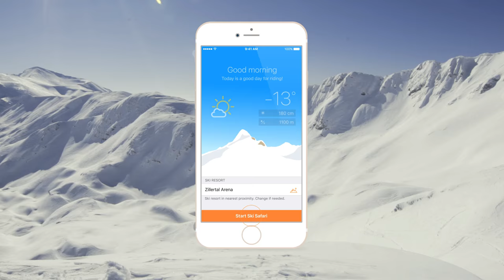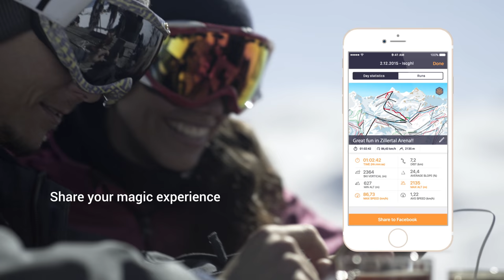Skadi Ski Audio Guide & Tracker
Unleash the best ski routes today with Skadi’s in-ear ski guide.

Lose yourself on the slopes without getting lost with the unique Skadi audio ski guide. Just plug in and let the goddess of the mountain guide you through your very own ski adventure.
It couldn’t be simpler to discover great skiing. Skadi creates Ski Safari tours with customized routing plans that are tailored to your abilities and preferences.  Whatever resort you’re on, Skadi has it covered, giving you the kind of access to great trails and spots that you would only get if you were a local.

All you need to do is input your ability level and route preferences, pop in your earphones, and go with the snow.  You’ll receive prompts and directions that will guide through your route.  And the app works offline, so you needn’t worry about losing connection.
And there’s more. Each route has its own story, and as you ski you will be able to participate in our unique virtual feature.  In this adventure mode you will be faced with creatures of the snow, and will be able to collect crystals and gather strength and experience.

WHY CHOOSE SKADI?
“Skadi is the perfect tool for helping you get accustomed to a new resort, especially big resorts with hundreds of pistes. Now I know I can't get lost while I explore the mountain and I can always find the best spots, even as a beginner!” - Emma.

VOICE GUIDANCE
Skadi is your hands free answer to great skiing without the hassle of having to deal with paper maps. Just plug-in your headphones and follow the gentle audio prompts, for a day’s ski that has less map and more mountain!

TOTALLY OFFLINE
Skadi works totally offline, so you never need to worry about losing a signal. All you need to do is download the map for your resort, and you’ll have instant access to great ski routes that only a local would know.

AWESOME MAPS
Whatever your ability, Skadi has the right map for you. For every resort you visit, you’ll be able to find a map that suits the level of adventure you’re after.

SKI SAFARI TOUR
SKADI can plan exciting Ski Safari tours especially for you. Experience customized routing plans that give you access to great ski routes and amazing vistas - all built according to your personal skill level and preferences.

PERFORMANCE STATISTICS (GPS tracker)
Review and share your skiing experience with your friends.

P2P Navigation
Just tap on an interesting place or object on the map, calculate the route and start skiing there.